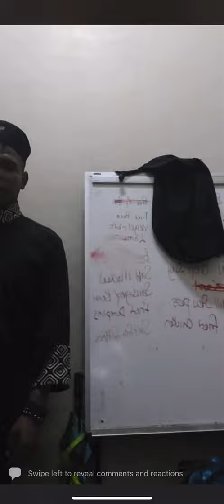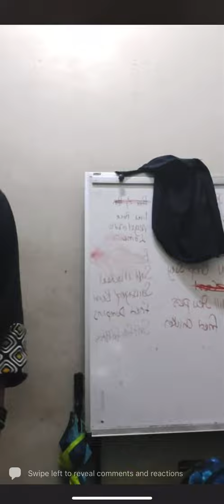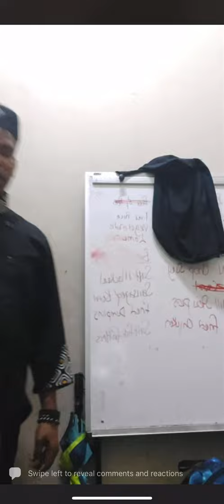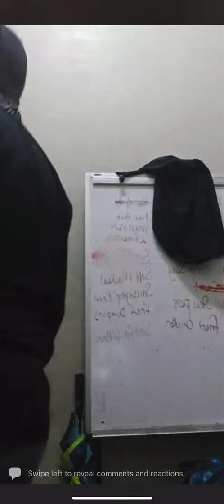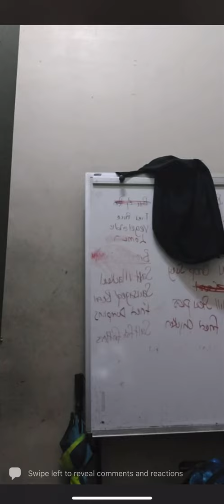Andre Stephens shout at employee for eating while serving customer